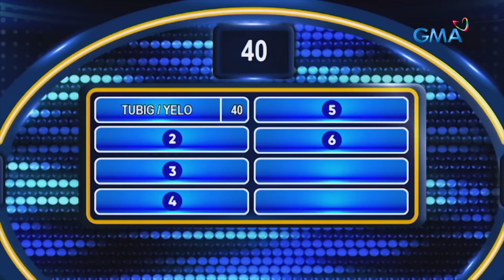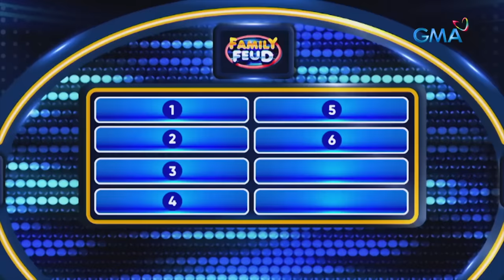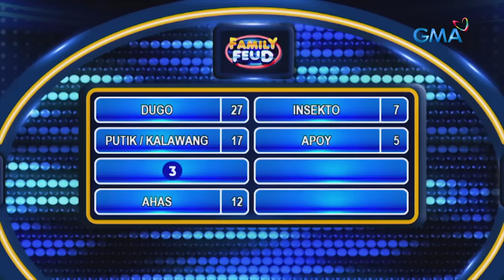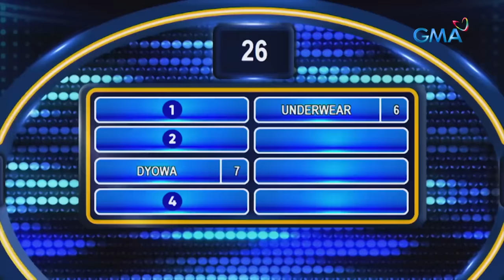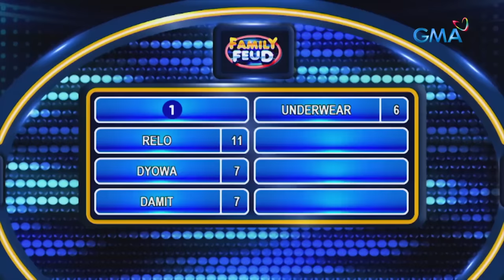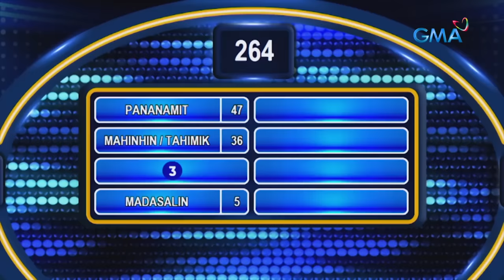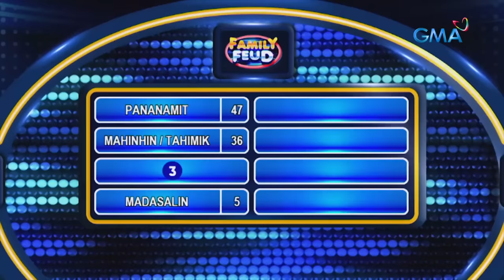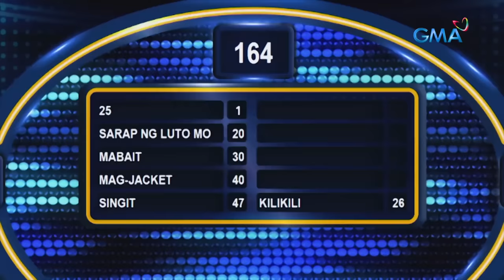Family Feud Philippines: Melody Acosta for President! | FULL EPISODE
Masusubukan ang powers ni 'First Lady' Sanya Lopez at kaniyang mga kasama sa kanilang pagharap laban sa Team Gays Pangkalawakan. Sa pagitan ng dalawang team, kaninong energy kaya ang mangingibabaw sa paghula sa survey answers?